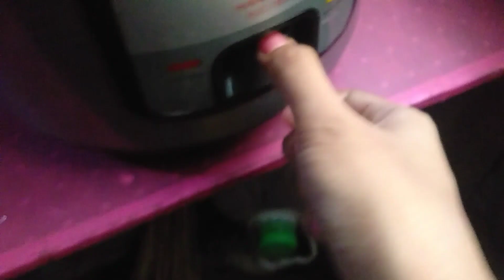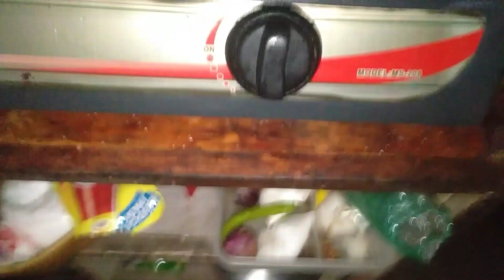Healthy meals for DIALYSIS patient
-Judy France ❤︎